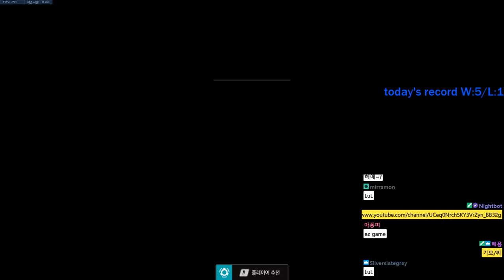[쪼낙-미라지-엔비] (쪼낙 추천 영상) 하나무라로 정.말. 떠나버렸습니다...